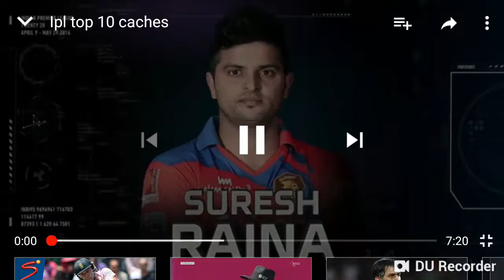जबरदस्त कैच आईपीएल